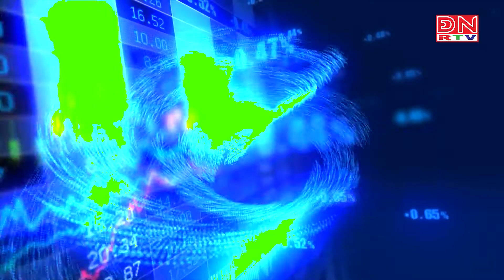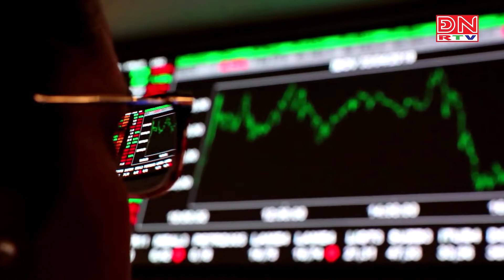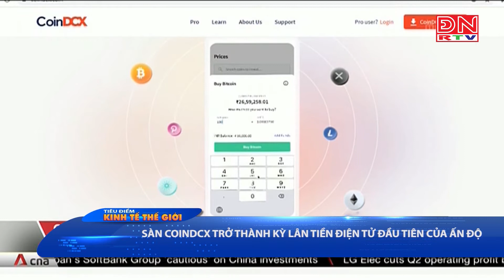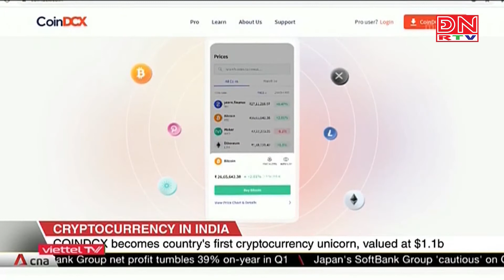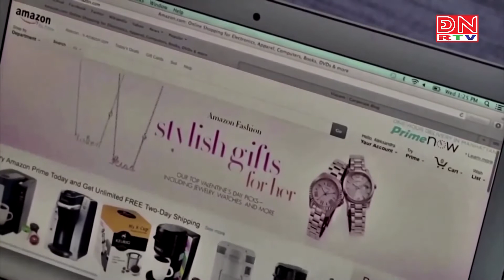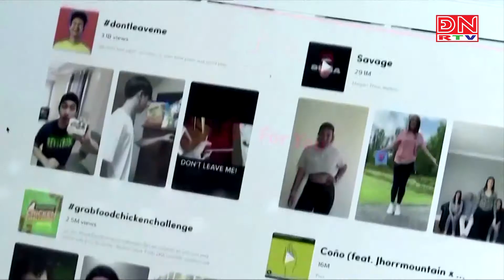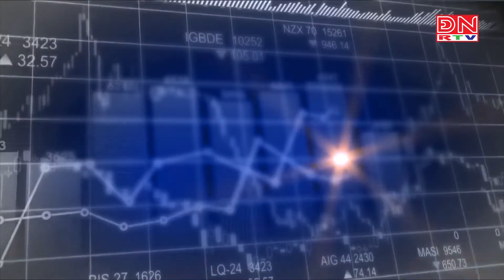Bản tin tiêu điểm kinh tế thế giới ngày 11-08-2021